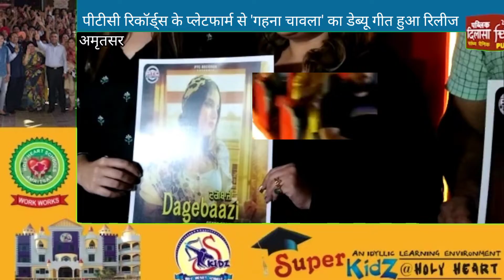पीटीसी रिकॉर्ड्स के प्लेटफार्म से 'गहना चावला' का डेब्यू गीत हुआ रिलीज